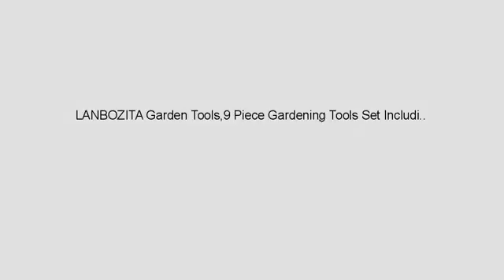Spring Growing Season 2018 Reviews! LANBOZITA Garden Tools,9 Piece Gardening Tools Set Including..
PERFECT 9-Piece GARDEN TOOL SET-- Fulfilling all kinds of Gardening Tasks Like Weeding, Digging, Transplanting, Watering, Pruning, Loosening the Soil and More SOLID BUILD QUALITY -- Anti-corrosion Aluminum Heads with Soft Rubber Handles Are Lightweight, Durable and Easy-cleaning. Portable Tote Bag with 8 Pockets, Are Conveniently to Keep Seeds, Fertilizer, and Tools Sorted and Organized 5-LEVEL CUT-RESISTANT GLOVES & FUNCTIONAL SPRAYER BOTTLES-- Breathable and Anti-cutting Gloves Shield Your Hands from Scrapes and Cuts. 25-ounce Sprayer Bottle is Used for Revitalizing Plants or for Fertilizing. Choose from Mist Spray or Steam by Simply Twisting the Spray Nozzle Ergonomic Designed Handles--Contoured Natural-grip Features Are Designed to Reduce Wrist and Hand Stress, Easy for Small or Large Hands to Hold and Handle. Practical Handle Hanging Holes Aimed at Easy Storage A NEW FAVORITE -- Why Not Get the Kids Involved, Making Them "Gardening Gurus"? Which Is An Efficient Way to Keep Children Away from Web Addiction. Besides, The Garden Set Is an Ideal Gift for a Seasoned or a Novice Gardener